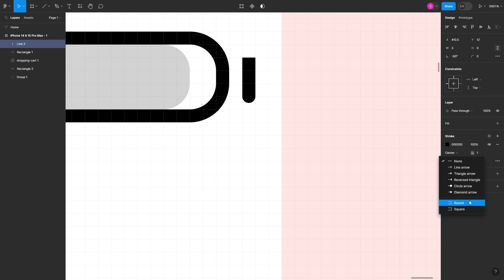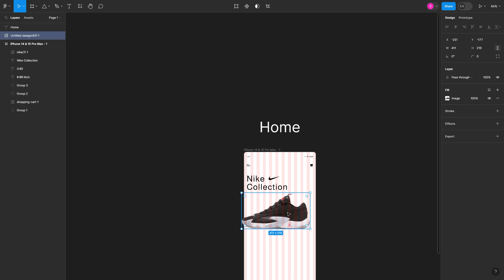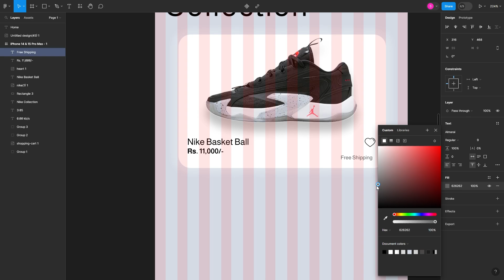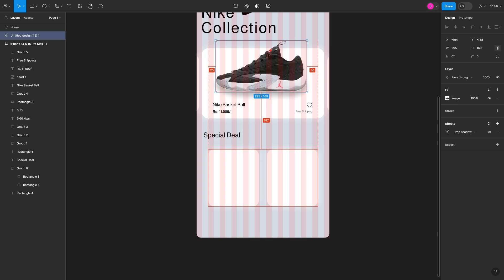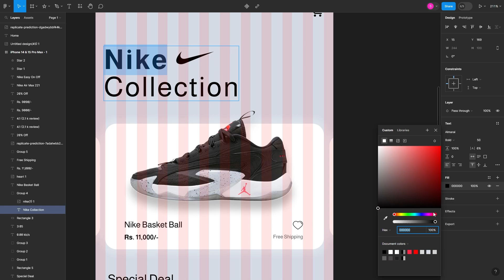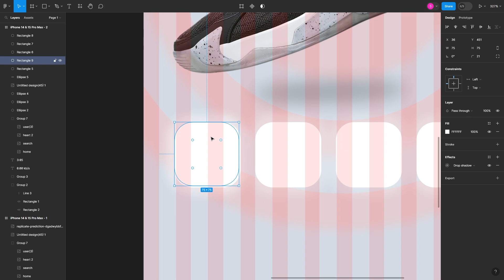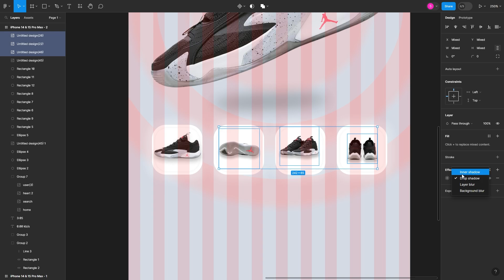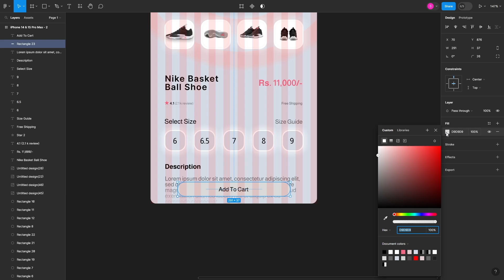App UI Design: Figma App UI Design Tutorial for Beginners 👟 [Day 72 of 75 Hard]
🚀 Welcome to Day 72 of my 75 Hard challenge! Today, we're delving into the fascinating world of app UI design with a special Figma tutorial designed for beginners. Join me for a step-by-step guide where we'll explore the essentials of crafting a sleek and user-friendly app interface.

🌟 Key Highlights:

    Understanding the fundamentals of app UI design
    Setting up Figma for an optimized app UI design workflow
    Pro tips to enhance your UI design skills for app development
    Step-by-step tutorial guiding you through the creation of a stunning app UI using Figma
    Insights into the latest trends in app UI design

Cover topic's

    App UI Design Tutorial
    Figma UI Design for App
    Mobile App Design Tutorial
    UI/UX Design for Beginners
    Figma Basics for App UI
    Visual Design Tips for Mobile Apps
    Figma Project Files for Beginners
    User-Friendly App UI Design
    75 Hard Challenge Day 72
    Trending UI Tutorials
    Figma Mastery for App Design
    Learn UI Design with Figma
    Essential UI Design Principles for Apps
    Easy and Simple App UI Design
    Figma Workflow for App UI
    Creative UI Tutorial for Apps
    UI Design Techniques for Mobile Apps
    Figma Design Tutorial 2023
    App Design Workflow
    Beginner-Friendly Figma Tips for App UI

Your support motivates me to create more valuable content.